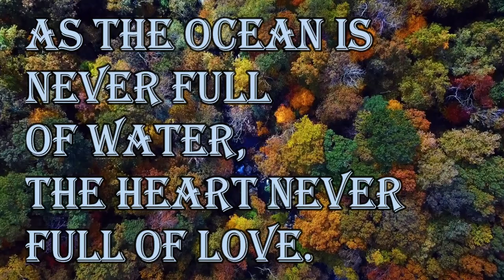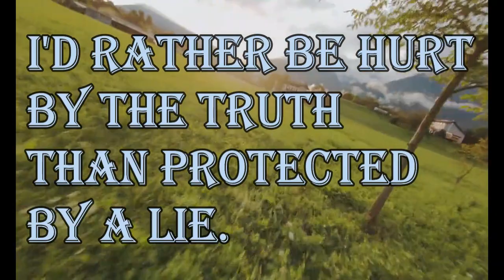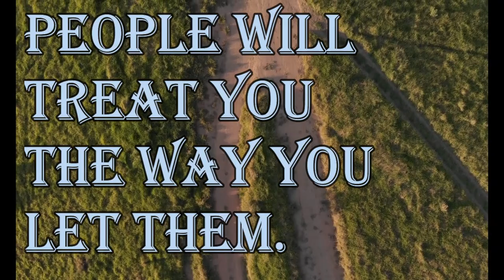The greatest part of being imperfect, is being perfect at it.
1. As the ocean is never full of water, the heart never full of love.

2. We accept the love we think we deserve ~Stephen Chbosky

3. I'd rather be hurt by the truth than protected by a lie.

4. People will treat you the way you let them.

5. The greatest part of being imperfect, is being perfect at it.

160 Greatest Arnold Schwarzenegger Quotes
100 Greatest One-Liners: Before The Kill
25 great captain jack sparrow quotes
100 Heartbreak quotes compilation
Famous Quotes by Famous People
Promote your channel
10 biggest youtubers